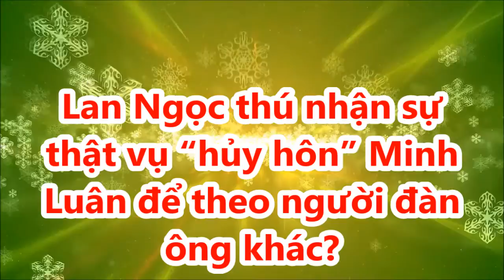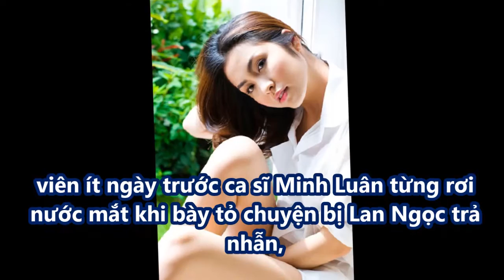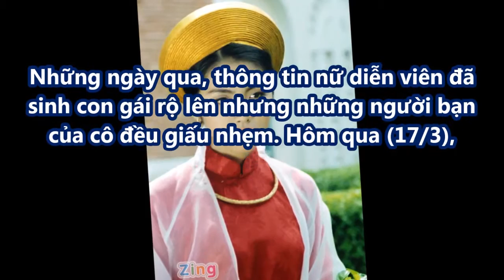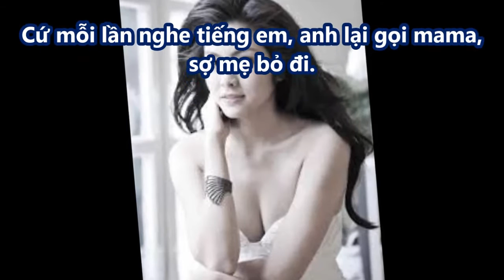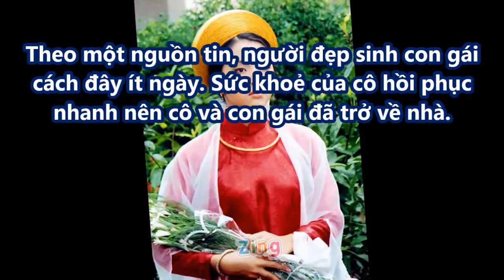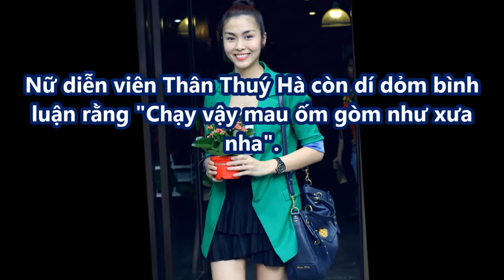Lan Ngọc thú nhận sự thật vụ 'hủy hôn' Minh Luân để theo người đàn ông khác